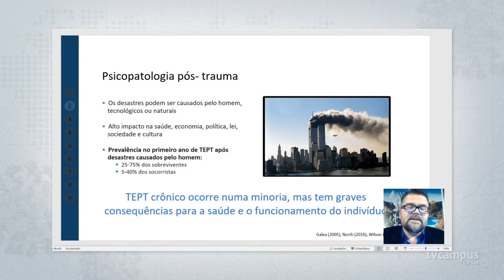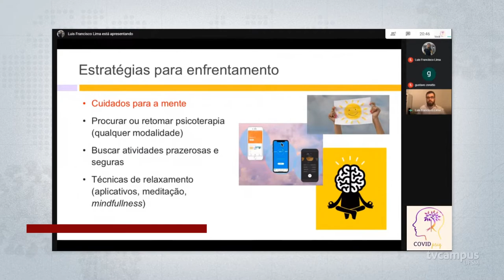Pesquisa COVIDPsiq inicia terceira etapa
A terceira etapa da pesquisa COVIDPsiq já está em andamento. O projeto mapeia dados e analisa o impacto da pandemia na saúde mental dos brasileiros. Nesta fase, o foco está no trabalho e estudo durante a pandemia, parentalidade e estresse estudantil. Você pode participar até dia 15 de outubro.